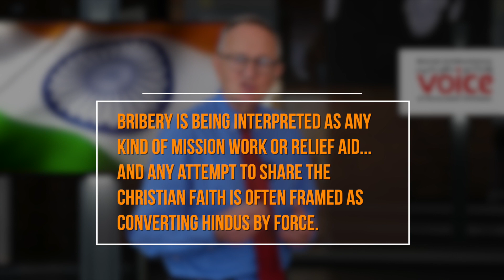Persecution Report - India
Andrew Boyd's persecution report for February 2023.